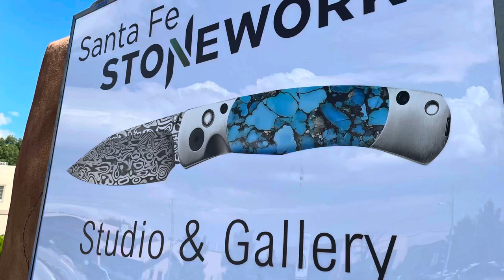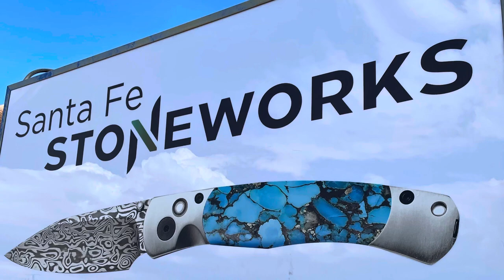Woolly Mammoth Tusk | Chef Knife | Wine Openers | Pocket Knives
Some Woolly Mammoth Tusk projects that we wrapped up this week.